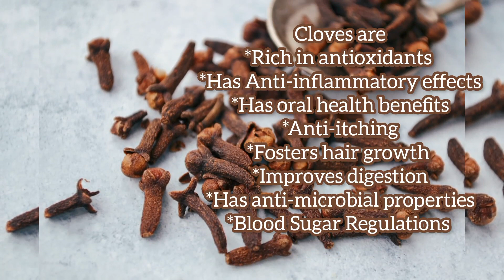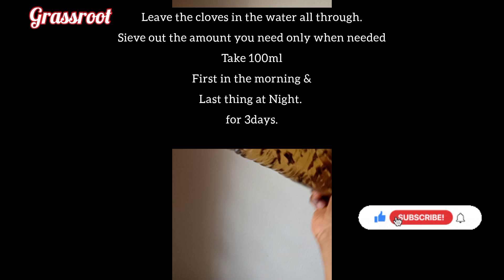CLOVES BENEFITS | HOW TO MAKE CLOVES TEA AND HAIR SPRAY FOR NATURAL HAIR Growth. Beautiful Textured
I was skeptical at first because, someone told me cloves can alter my DEPO FAMILY PLANNING SHOTS. But after taking it, I realized that I don't have the symptoms I have had for the last 2 months due to the shots.

Meanwhile the Cloves spray did a beautiful work on my hair.
No itch
increased Lenght
thick and dark hair
unlike anything I have used before Cloves is underrated.

-. Facebook: @/Maria Goretti Chimezie Ezenwamba-Ojeba

If you're a company and would like to do business
with me (Like reviews of products) you can
only.

related words:
how to use castor oil for massive hair growth,
castor oil for hair growth, your hair will grow like
crazy with this deep conditioner, natural hair
regiment, 4c natural hair routine for massive hair,  type 4 hair routine, fenugreek for hair
growth, rosemary for health growth, aloe vera
hair growth, rice water for hair growth ALOE Vera
for massive hair growth, 3 ways to use aloe vera
for massive hair and faster hair group
 ayurveda hair treatment, Massive Hair Growth,
Hair Hack and tips, Coconut Oil, Hair Oil,
Hair Growth Oil, Massive Hair Growth DIY,
African American Hair Growth Challenge,
African American Hair, Coily Hair, Hair wash
Hair RoutineLemongrass , Good For Ingrown Hair,
Makes Hair Shinier, HeadacheHair Growth, Treatment Non-genetic Hair Loss, Hair Growth,
Deep Cleans The Scalp, Helps Control Dandruff,
Natural Hair Disinfectant, Hair Odor EliminatorOnion, Boosts scalp health,
Strengthen Hair Follicles, Combats Hair Loss,
Promotes Quick Hair Growth, No Split-Ends
Say No To Dandruff & Scalp Irritation
Cures Baldness, Treats Dry & Damaged Hair
Adds Shine, Used as a Natural Conditioner,
Delays Premature greying, Improves Hair Texture and Health, Neem, Fights dandruff and lice,
Reduces hair loss, Soothe frizz, Hair moisturisation, Controls scalp itchiness, Premature greying of hair, Conditions hair,
Minimize grays, Prevents aging,